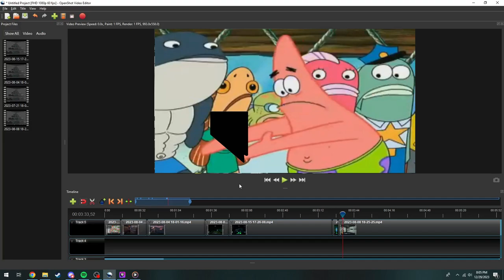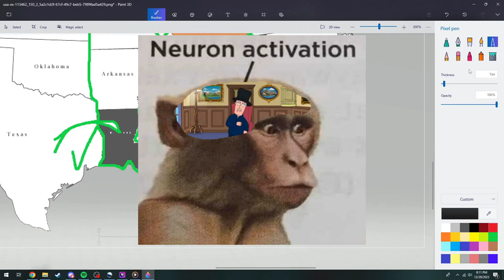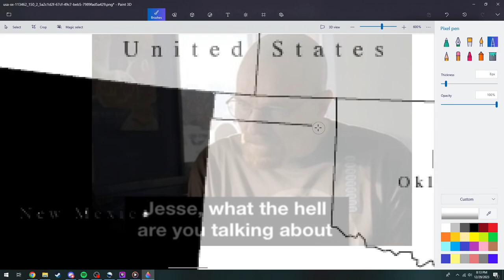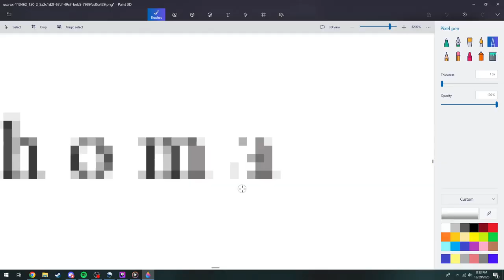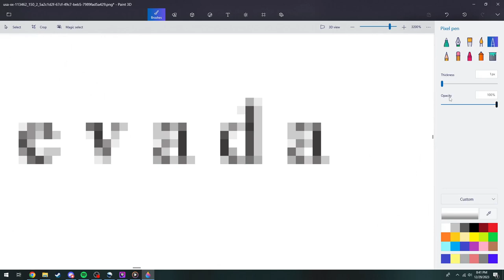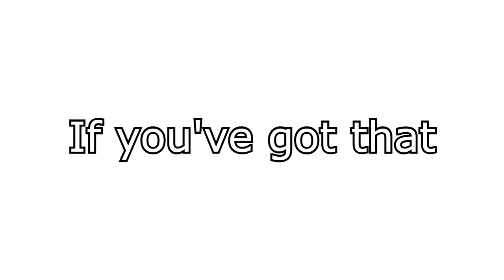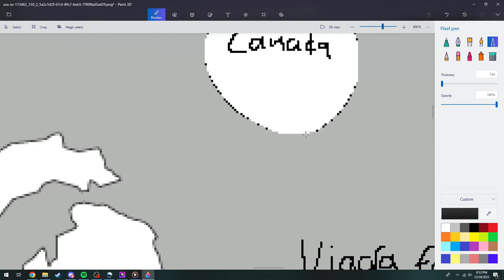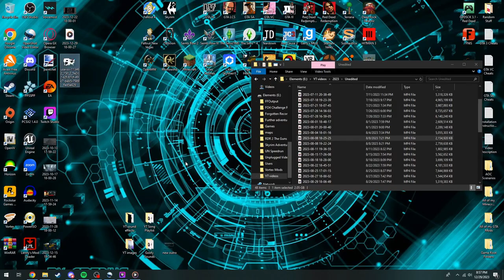Two crackheads build a BETTER AMERICA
Two crackheads build a better America, how two map gamers redefined the nation of all time.

Squirt Soda: Friend in video

0:00 Intro
0:29 Chapter 1 - Deleting America
2:55 Chapter 2 - Border Gore
7:16 Icky Sticky Commercial
7:39 Chapter 3 - Finishing Touches